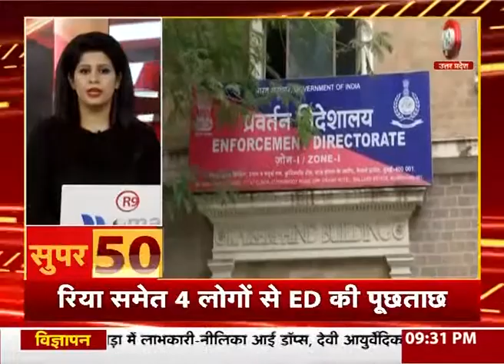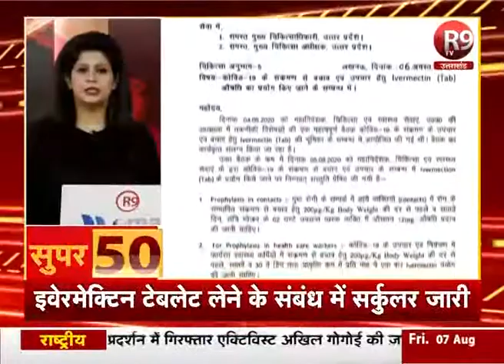देश-दुनिया की बड़ी खबरें फटाफट अंदाज में... SUPER 50 सिर्फ R9TV पर